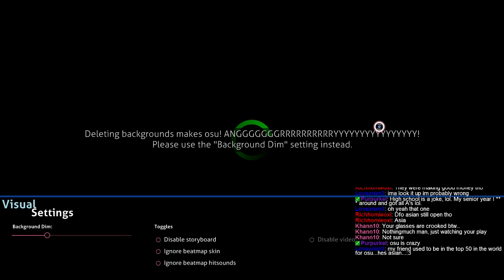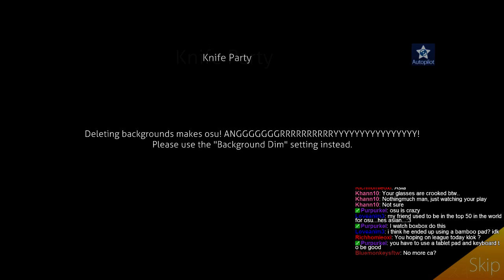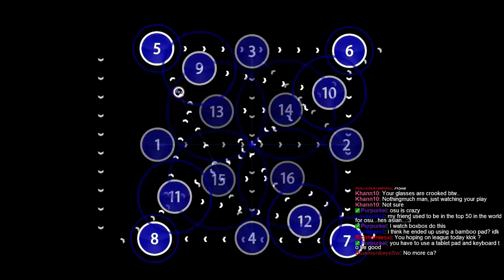30-13 Gameplay for _Hi-Haters_